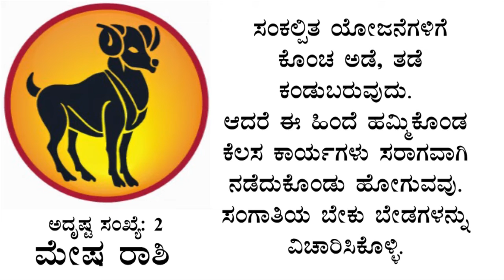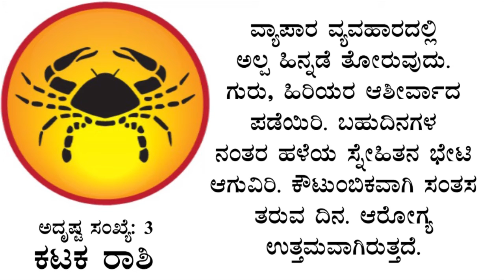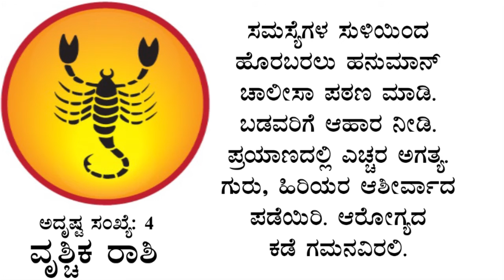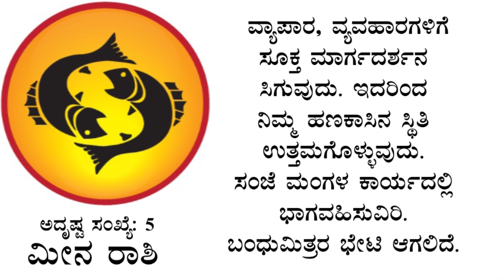ರಾಶಿ ಭವಿಷ್ಯ 28-07-2018 | Inchara Tv